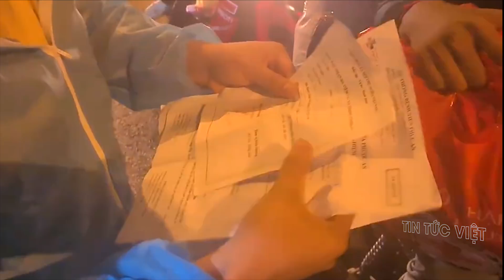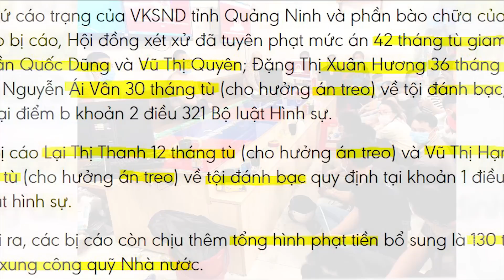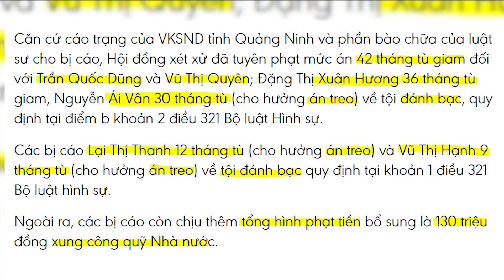Chủ tịch nước nói về tấm gương anh Vũ Quốc Cường, ca sĩ Phi Nhung | 🔥 TIN AN NINH CỰC NÓNG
Các tin tức có trong [🔥 TIN AN NINH CỰC NÓNG ] :

00:39 Chủ tịch nước nói về tấm gương anh Vũ Quốc Cường, ca sĩ Phi Nhung
02:18 Những hot girl sang chảnh vướng vòng lao lý vì buôn chất cấm
06:25 Hàng ngàn người ở Bình Dương nối đuôi nhau về quê trong đêm 2-10
08:00 'Trùm' giang hồ đất mỏ Dũng 'Phương' lĩnh án tù